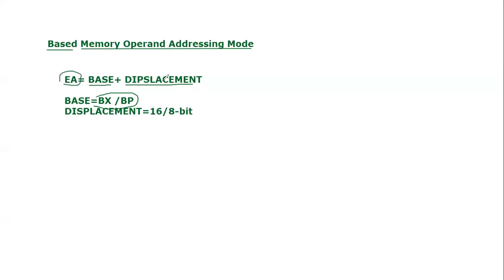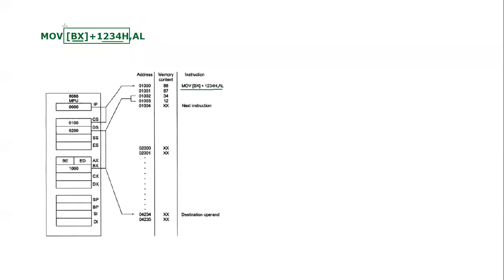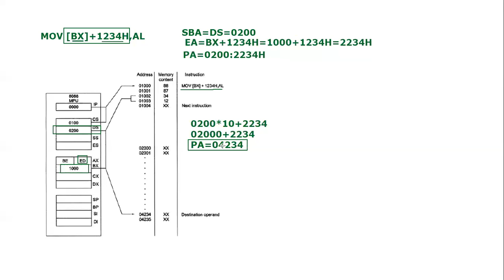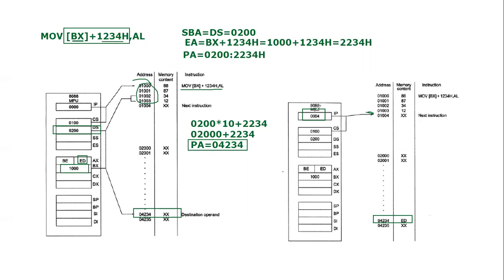Based Memory Operand Addressing Mode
To find interesting video tutorials regarding microprocessors, microcontrollers and embedded systems assembly language programing.
Our Top rated playlists are :
Comment on our pages, playlist, videos to feedback us:
Videos on demand can be featured on your requirements.